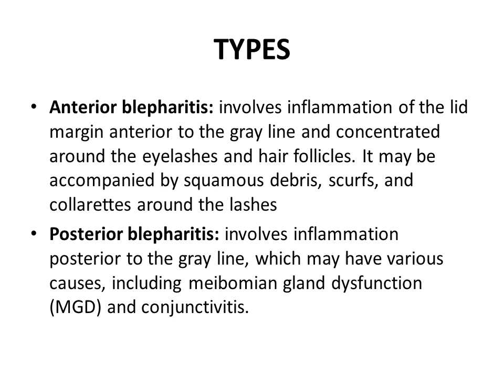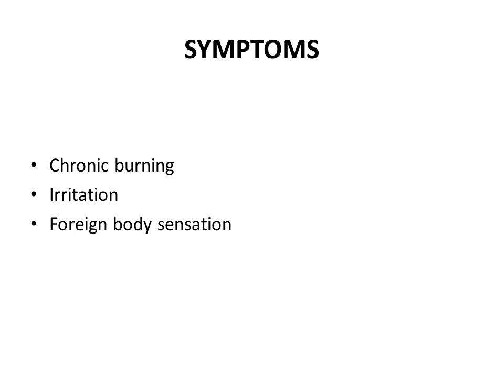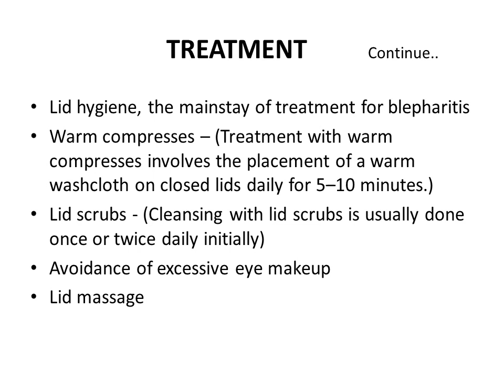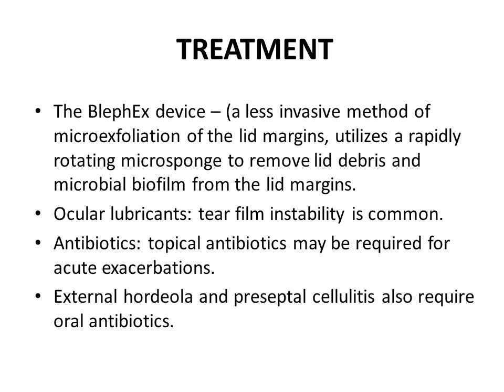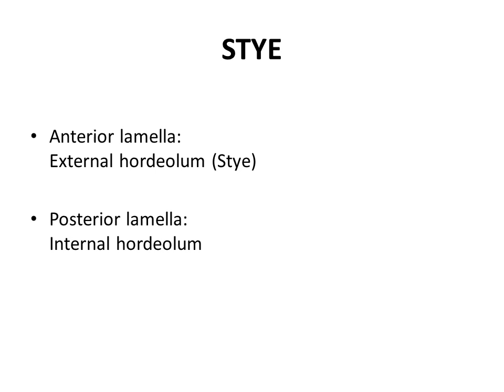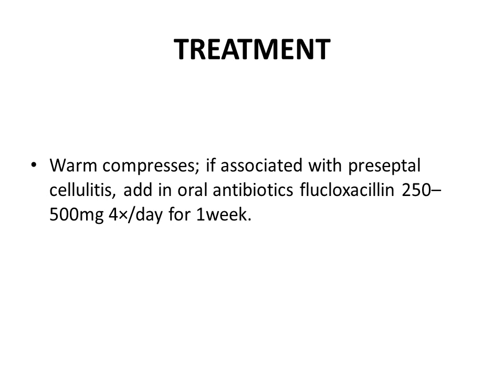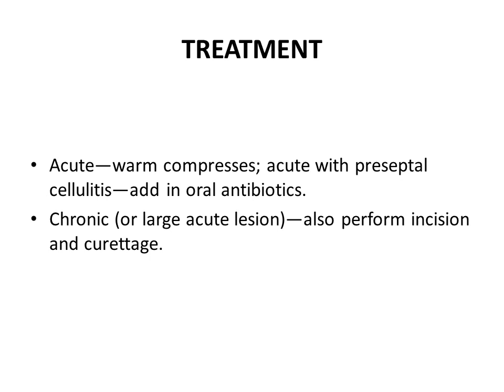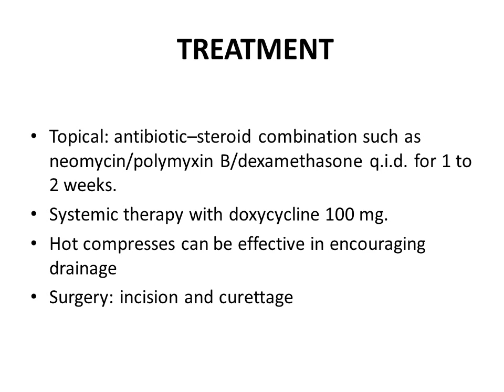Lecture on Blepharitis , Stye & Chalazion For 4th Year MBBS By Prof Dr Hussain Ahmad Khaqan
Lecture on Blepharitis , Stye & Chalazion For 4th Year MBBS Undergraduate Students By Prof  Dr  Hussain Ahmad Khaqan